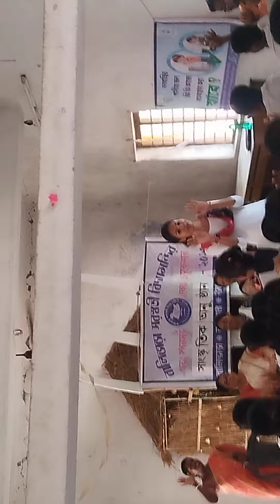jol jibon misson